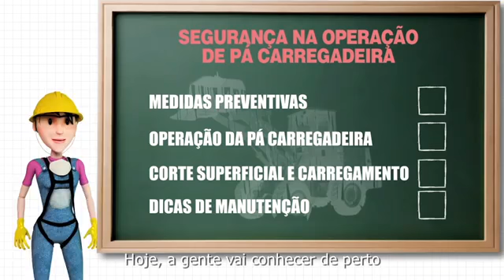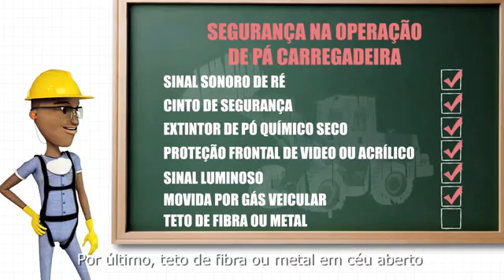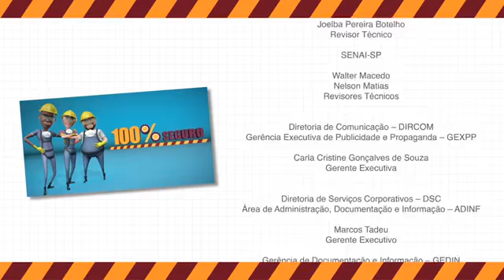Seguro Pá Carregadeira